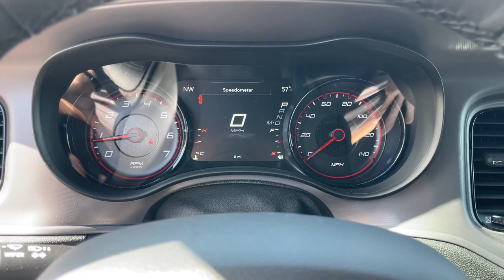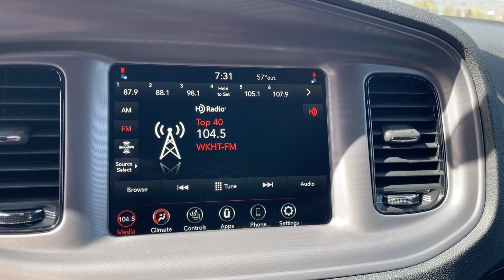2023 Dodge Charger Knoxville, Farragut, Oak Ridge, Maryville, Gatlinburg, TN PH533120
Octane Red Pearlcoat New 2023 Dodge Charger SXT RWD available in Knoxville, Tennessee at Jim Cogdill CDJR. Servicing the Farragut, Oak Ridge, Maryville, Gatlinburg, TN area.

Heated Seats Onboard Communications System iPod/MP3 Input Premium Sound System Back-Up Camera ENGINE: 3.6L V6 24V VVT TRANSMISSION: 8-SPEED AUTOMATIC (8HP5... BLACKTOP PACKAGE. EPA 30 MPG Hwy/19 MPG City! SXT trim. KEY FEATURES INCLUDE: Back-Up Camera Premium Sound System Satellite Radio iPod/MP3 Input Onboard Communications System OPTION PACKAGES: BLACKTOP PACKAGE Firestone Brand Tires Sport Suspension Gloss Black Fascia Applique Gloss Black I/P Cluster Trim Rings Black 1-Piece Performance Spoiler Satin Black Charger Decklid Badge Satin Black Dodge Tail Lamp Badge Tires: 245/45R20 BSW AS Performance Wheels: 20 x 8 Black Noise Painted Dodge Grille Badge COLD WEATHER PACKAGE Heated Steering Wheel Exterior Mirrors w/Heating Element Power Heated Mirrors w/Man F/Away Heated Front Seats TRANSMISSION: 8-SPEED AUTOMATIC (8HP50) (STD) ENGINE: 3.6L V6 24V VVT (STD). Price does not include licensing costs registration fees taxes and dealer doc fee of $699 which are to be paid by the consumer.